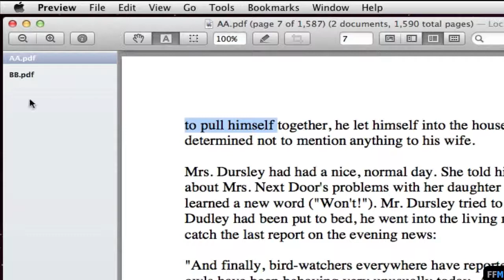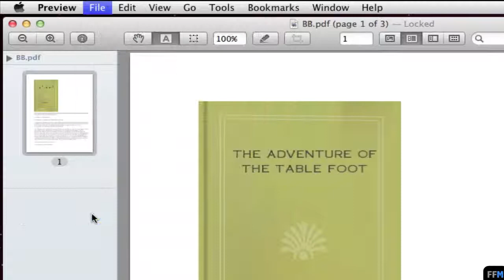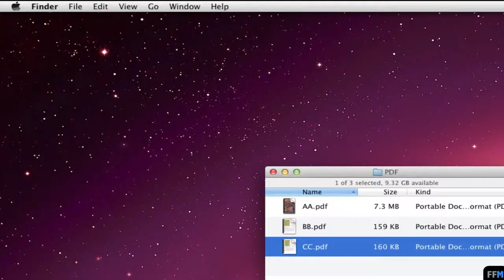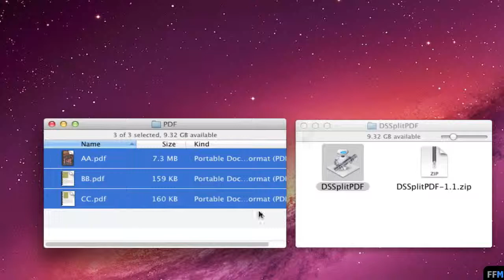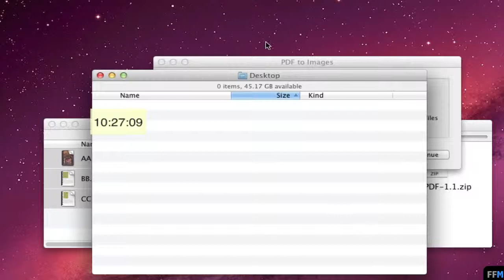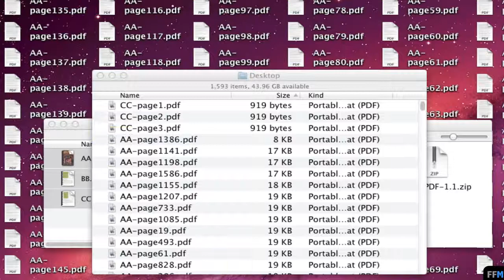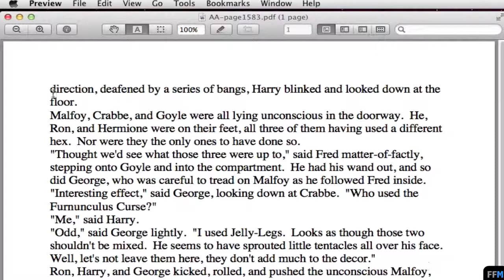แยกทุกหน้าจากไฟล์ PDF ทีเดียวหลายไฟล์ฟรีบน Mac